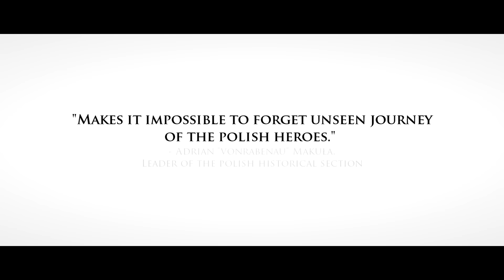303 Squadron (2015) TRAILER [HD]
This is the trailer of video series about famous Polish No. 303 squadron. The first episode of the series is coming on 3rd October.

Translation team:
Czech - Fabulous_shepArd
English - Raptorattacker
German - JoKeR_BvB09 & Princess_Pinch
Greek - __StrafeMike__
Polish - _Ares28_
Russian & Ukrainian - FraXinus